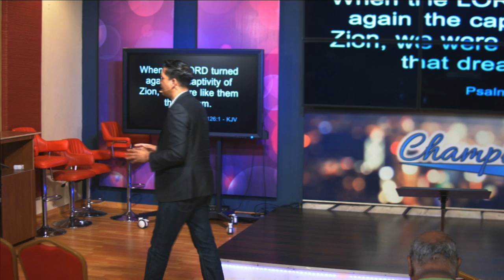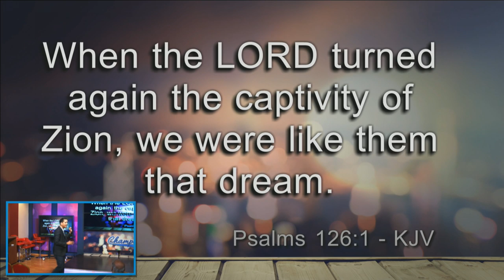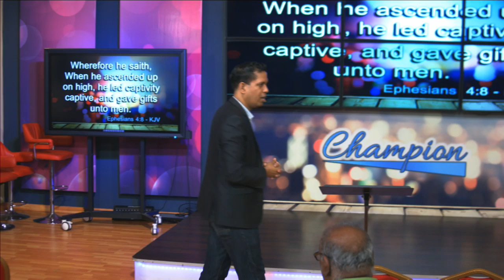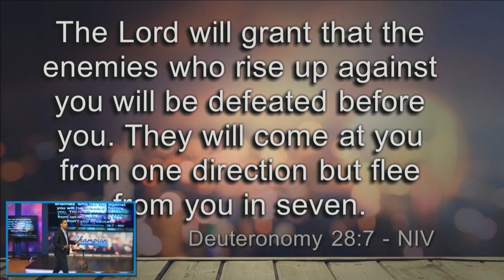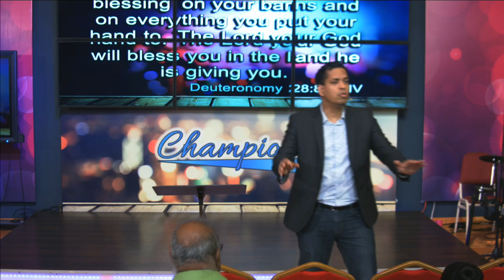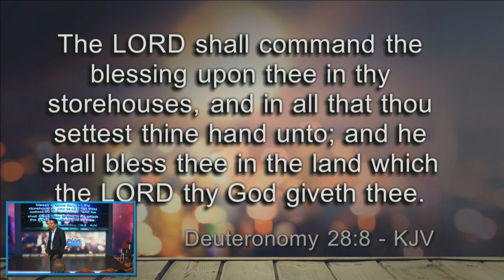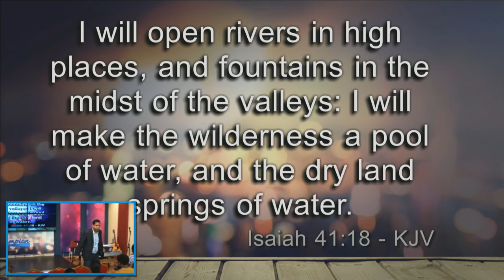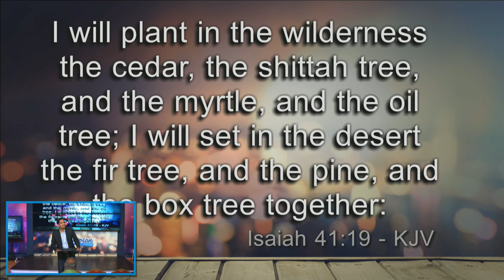Turning Your Captivity (Part 1)